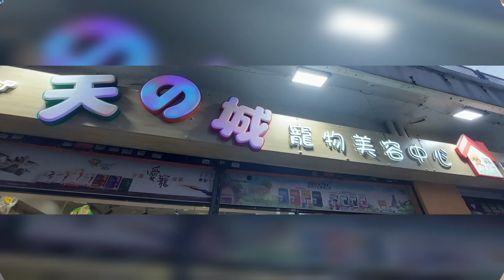大角咀埃華街天城竉物美容中心之灰白毛貓咪與店員玩逗貓棒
今日上完跆拳道返屋企時咁啱見到貓咪喺竉物店同店員玩逗貓棒，所以我影低呢個情況